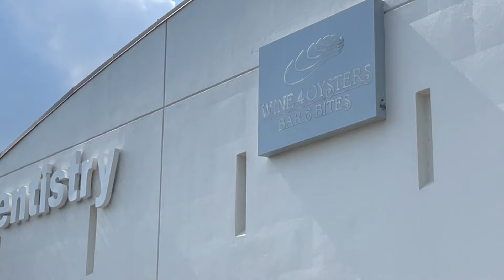VLOG| CAR RANT!|STAYCATION W/LONDON|BEST OYSTERS IN ORLANDO|STRIPPER FUN?!😝+MORE!|MESHIA LATTIMORE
VLOG| CAR RANT!|STAYCATION W/LONDON|BEST OYSTERS IN ORLANDO!|STRIPPER FUN?!😝+MORE!